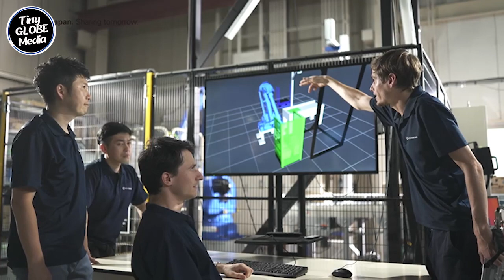Top 10 mega insane projects ongoing in JAPAN